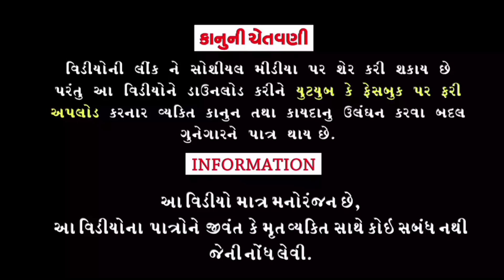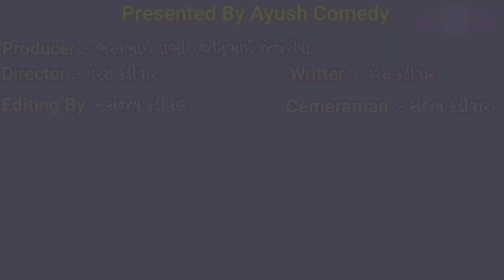પાડૉ ગાંગરે || Pado Gangare || Ayush Comedy || Gujarati Comedy || Desi Comedy || HD video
Labal -- Ayush comedy

Producer 》Bharatbhai Dabhi

Story Writers  》 1 Bharatbhai kadivar
                          》 2  Hareshbhai kadivar

Director  1》 Bharatbhai kadivar
                 2》 Hareshbhai kadivar

Editing by - 💻 Jitubhai Jejariya

Cameraman  -  🎥 Sanjay Kadivar

Actress 》

(1)  Bharatbhai kadivar
(2) Jitubhai  Jejariya
(3) Bhupatbhai kadivar
(4) Bharatbhai dabhi
(5) Mehesh dabhi
(6) Mehul dabhi
(7) Merabhai sardiya
(8) Sunil kadivar
(9) Jaydip dabhi
(10) Munabhai Rathod
(11) Kishan chouhan

Channel Owner ☆ Jitubhai

ભરતભાઈ Mo.6354614551

                                  અમારૉ પ્રયાસ કેવલ લોકો ને મનોરંજન કરાવાનો છે અને આ એક કાલ્પનિક પાત્રો છે જેને કોઈ જીવીત વ્યક્તી સાથે લેવા દેવા નથી

                             Keywords Related

આયુષ કૉમેડી

Ayush Comedy

Gujarati Comedy